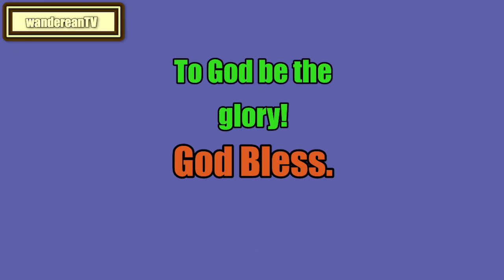Genesis Chapter 33 verse 5 to 15 || Matthew Henry's Commentary on the Whole Bible